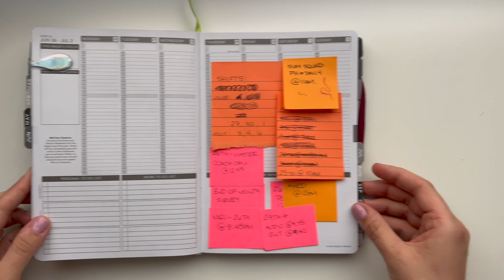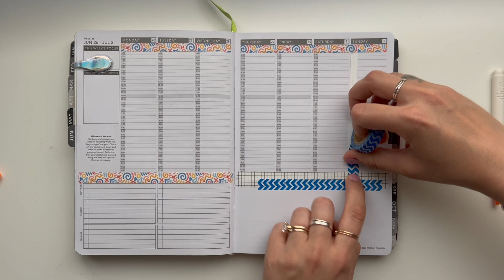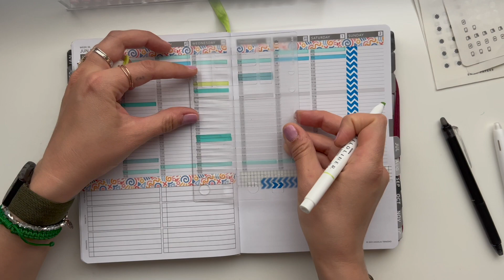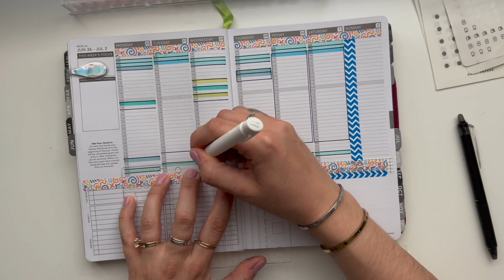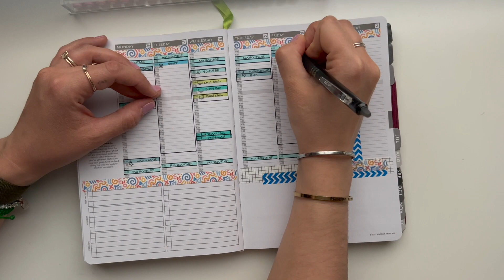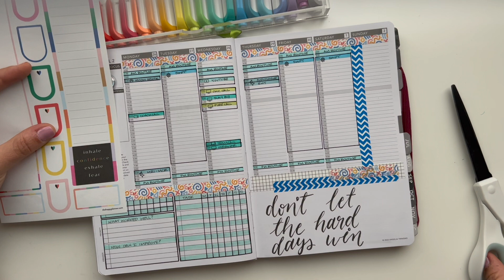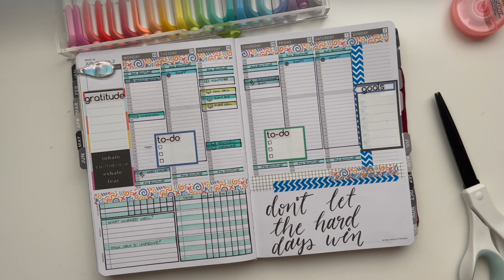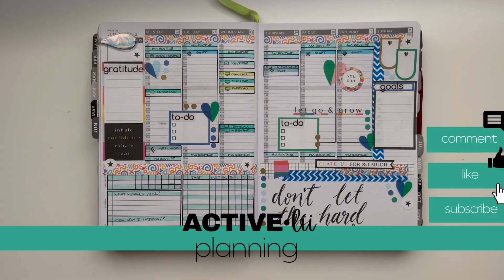Plan With Me | Passion Planner Weekly Spread | June 26- July 2, 2023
Time to plan a new Weekly Spread in my Passion Planner.

Shout out to the stencil from Krissyanne Designs!

Shout out to the Icon Stickers from Daisy Papers: